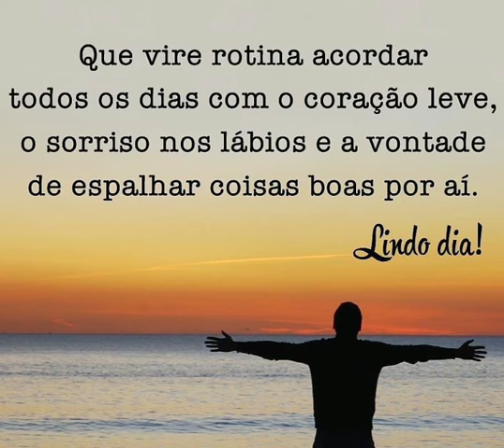Mensagem de Bom dia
Bom dia , vamos agradecer a DEUS pela vida e vamos a mais uma mensagem de bom dia para alegrar o dia...Gloria a DEUS.
Sejam bem vindos ao meu Canal Biane Gemma